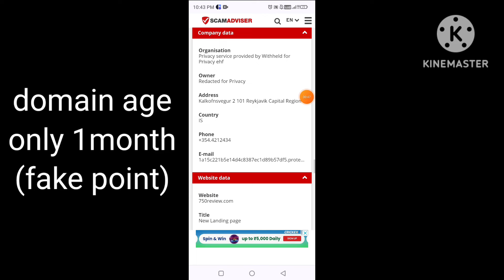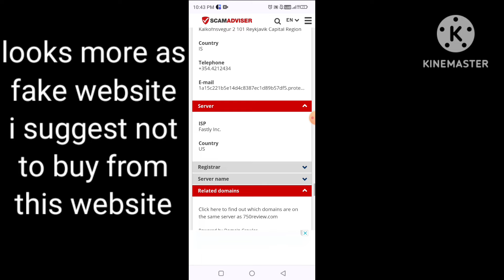FREE $750 GIFTCARD BY WALMART😱 | 750review com reviews | 750review Walmart giftcard review